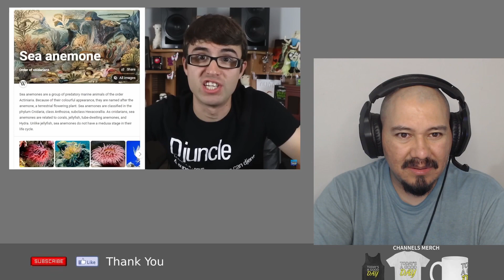Adult Jokes Hidden in Kids Cartoons! Reaction (Steve Terreberry)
Ineedafixx Reacts to Steve Terreberry Reaction: Adult Jokes Hidden in Kids Cartoons!

My video is edited, so please see the full original video without me in it.